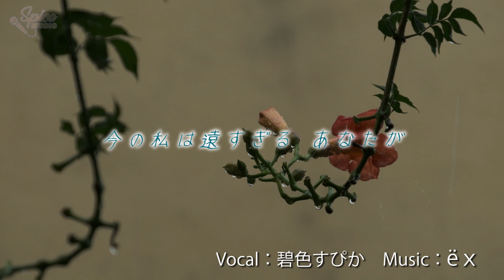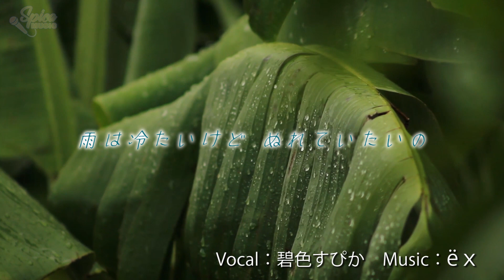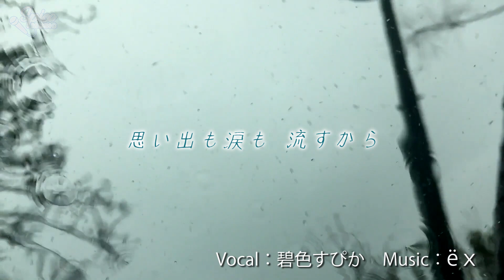雨 / 森高千里 Cover by 碧色すぴか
いつもすぴチャンネルをご視聴下さり
皆さんにお知らせです😊
毎週末更新していたすぴチャンネルですが
フルコーラスもどんどんアップしていこうと思ってますので不定期となります✨
遅くても心配しないでね😉💕

今回は久しぶりのeXさん登場です！
切なさ溢れるeXさんの素敵な伴奏にも耳を傾けてお聴き下さい✨
私はこの伴奏のイントロで毎回泣いてしまいます
優しく切ない感じがとても好きです

ではお聴き下さい😊
森高すぴかで「雨」😁

✄- - - - - - ｷ ﾘ ﾄ ﾘ - - - - - ✄
歌：碧色すぴか
伴奏：ex